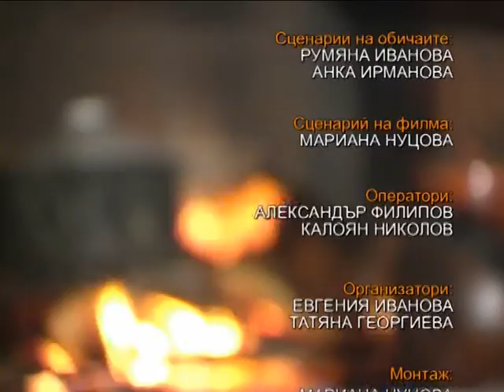Badni vecher i Koleda v selo Tsenovo part 1 (2010 - 2011)